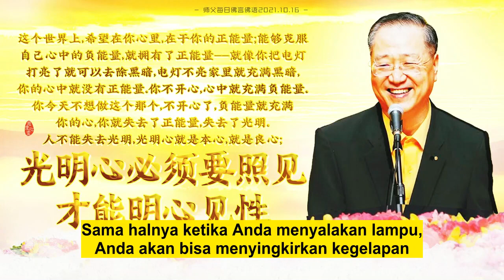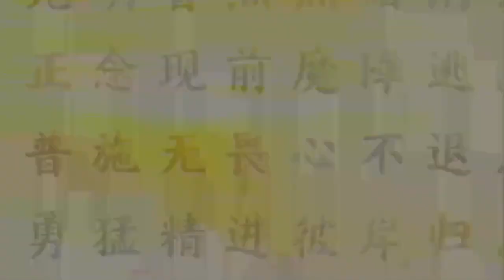Energi Negatif Bagaikan Virus Penyakit Yang Bisa Menghabiskan Energi Positif Didalam Pikiran Kita